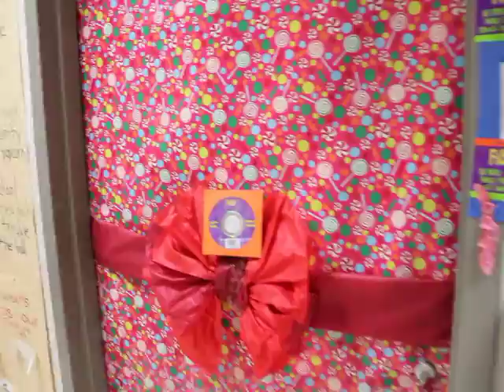shock and awe 3.MOV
Despite her entire office wrapped Jen still needs to get some work done.